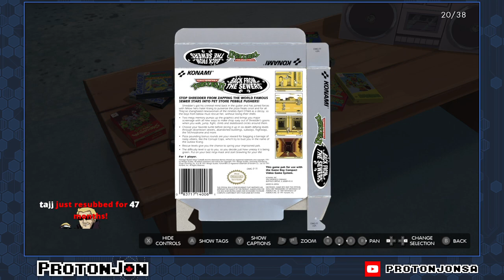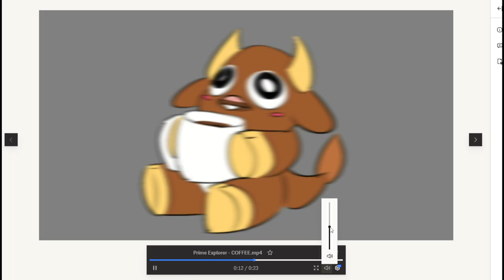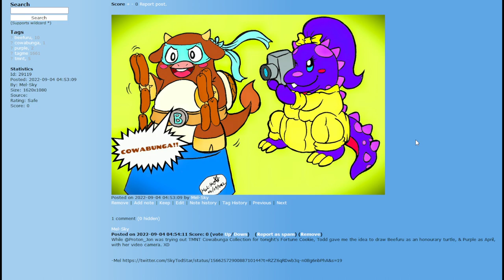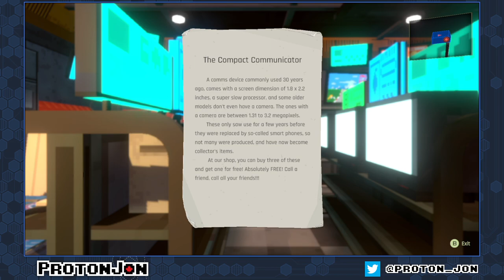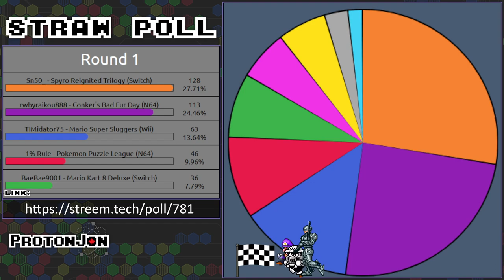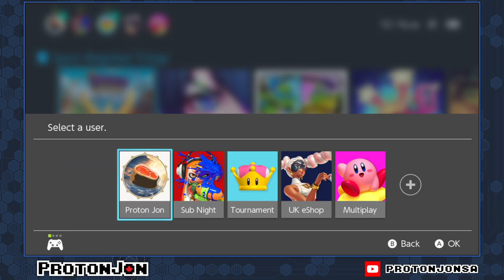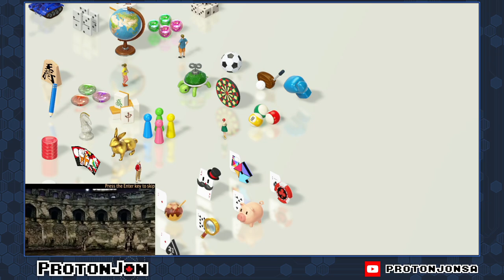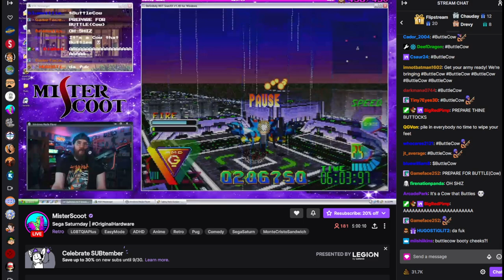Fortune Cookie: "Cow..." Edition & Sponsored Stream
Original Airdate: September 3rd, 2022

Cow! *Translators note: "Cow!" means Cow!*

Game(s):
0:00 - Intro
3:03 - Teenage Mutant Ninja Turtles: Cowabunga Collection (Switch)
01:27:09 - Teenage Mutant Booru Artists
01:37:09 - ANNO: Mutationem (Switch)
04:32:28 - ARTO: Boorunem
04:36:07 - Spyro the Dragon: Reignited (Switch)
05:23:53 -  Booro the Dragon: Rearted
05:25:47 - Clubhouse Games: 51 Great Games (Switch)
06:14:02 - Booru Games: 51 Great Drawings